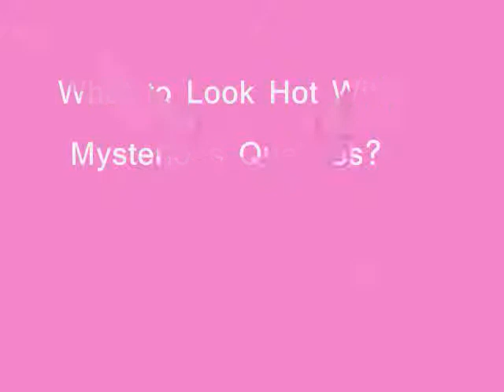Sexy Pajamas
Hot, sexy and kinky, a walking piece of art!